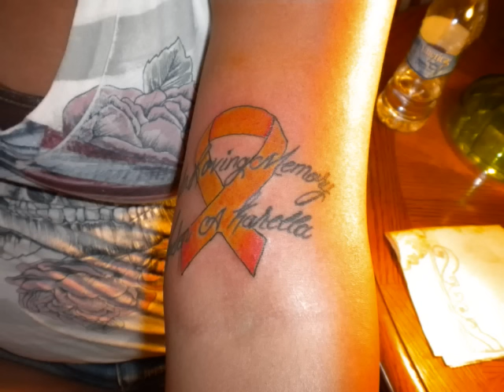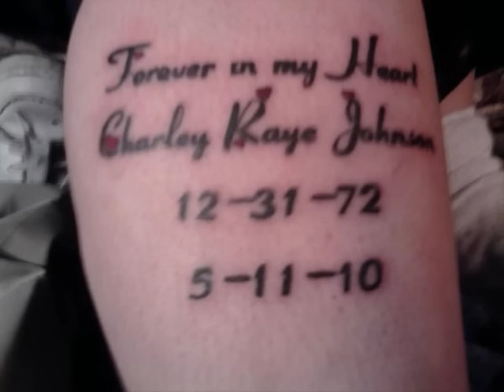jordan lopez tats, piercings and random band pics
this is my older brothers work but i made the video. enjoyy